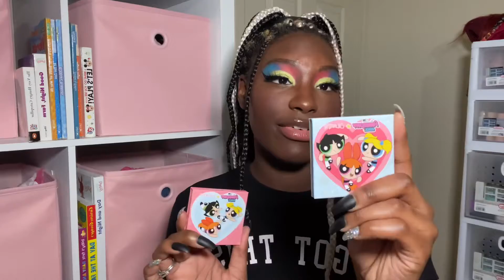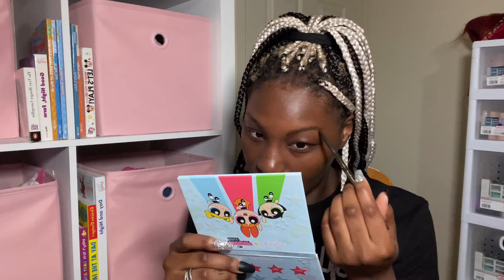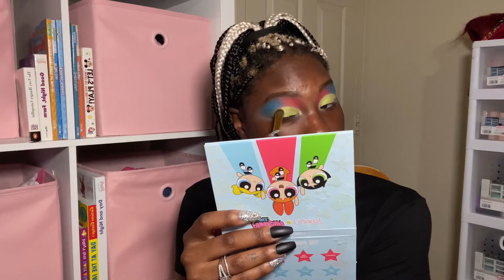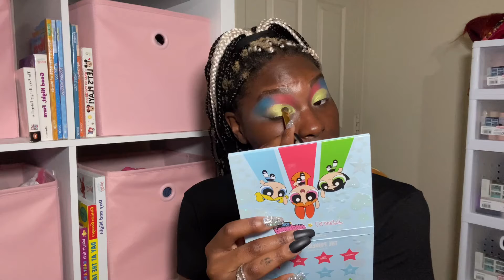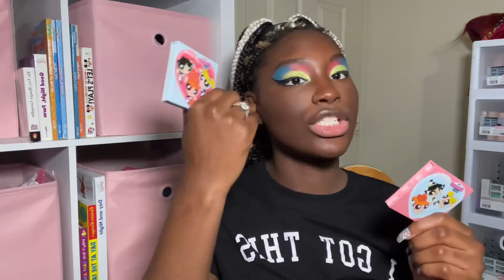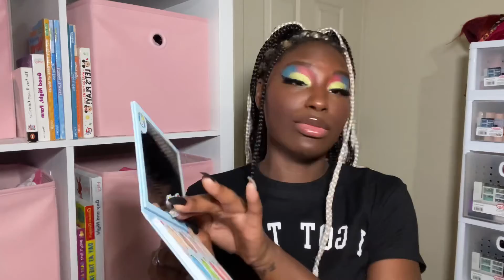Powerpuff Girls x Colourpop Review💚💙❤️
Powerpuff x Colourpop Review
BROWS
-Juvias place I sculpt, I brow pencil ‘Ebony’
EYES
-Revlon candid concealer ‘050 medium deep’
-Powerpuff girls x colourpop palette
-l.a girl lineart eyeliner
-Ohmglashes ‘la jefa’
FACE
-W7 Blur to perfection primer
-colourpop pretty fresh Tinted moisturizer ‘deep dark 24n’
-colourpop pretty fresh concealer ‘deep dark 190w’
-Morphe set & bake setting powder ‘Translucent rich’
-E.L.F putty bronzer ‘Beach, please’
-Powerpuff girls x colourpop blush ‘fighting crime’
-Morphe high impact highlighter ‘lit’
-Colourpop No filter setting mist
LIPS
-Makeup Revolution hydra bomb ‘element’